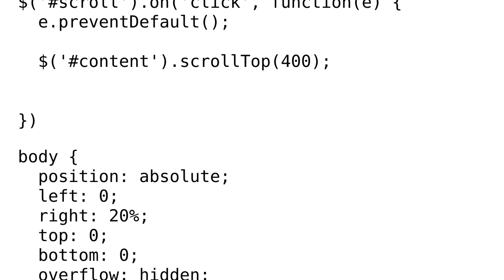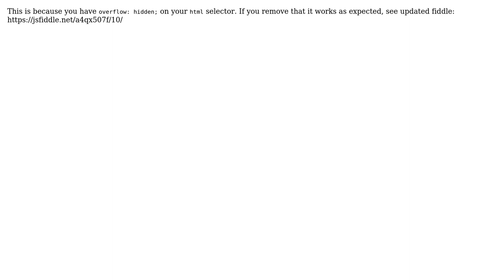Body set to position absolute can't get or set scrollTop() in Chrome (3 Solutions!!)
Body set to position absolute can't get or set scrollTop() in Chrome

With thanks & praise to God, and with thanks to the many people who have made this project possible! | Content (except music & images) licensed under CC BY-SA | Music | Images & others | With thanks to user Svenskunganka user Nadir Laskar user marmite user marcos.efrem and the Stack Exchange Network Trademarks are property of their respective owners. You are responsible for your own actions.